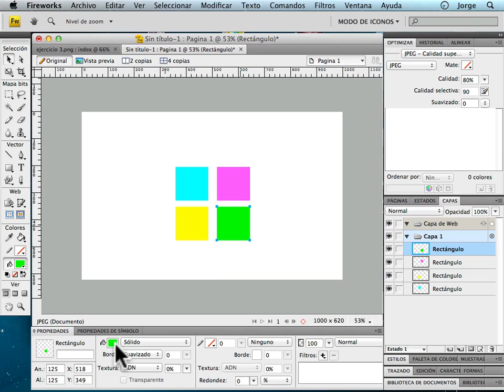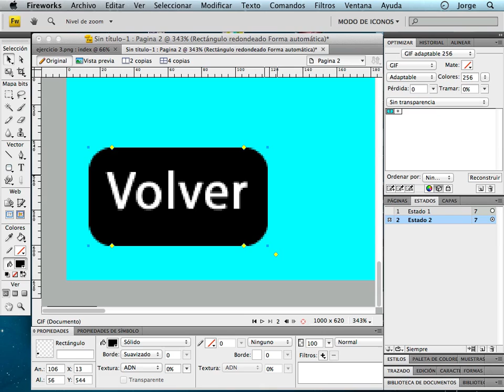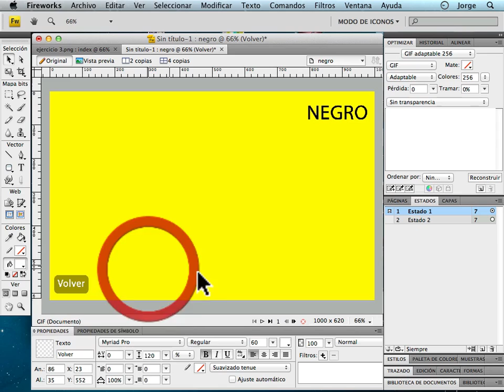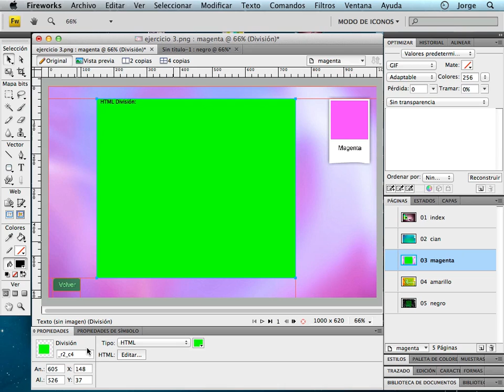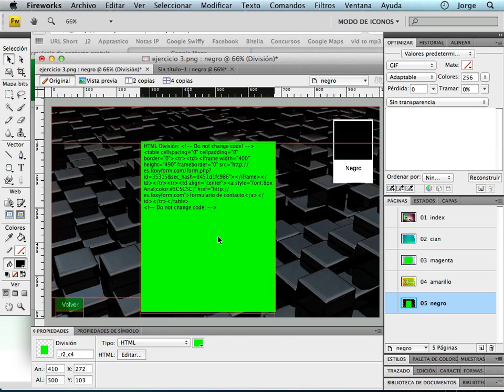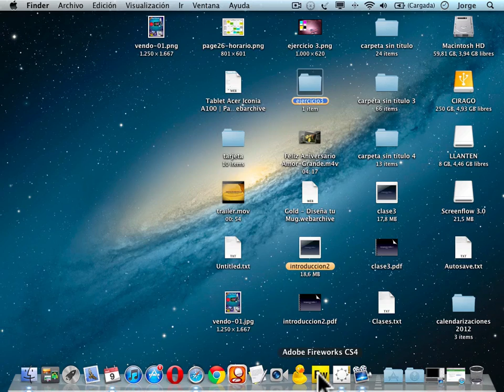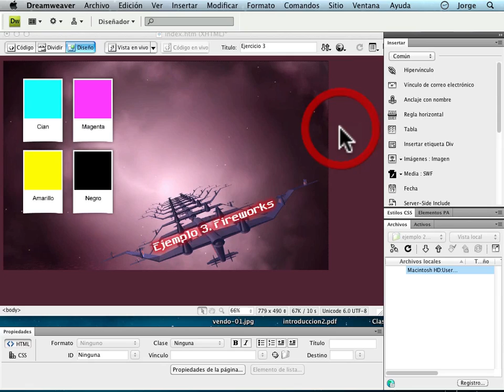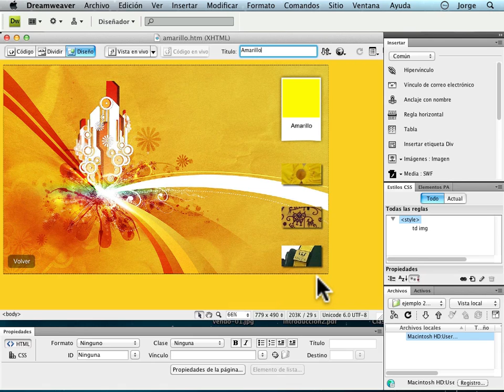Cómo se realizaba una web con Fireworks. Hoy no es recomendable hacerlo así.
Realizar un archivo de Fireworks con diferentes páginas, agregando código externo, comportamiento de intercambiar imagen y pequeñas modificaciones en Dreamweaver.